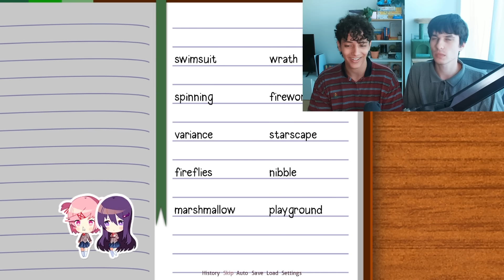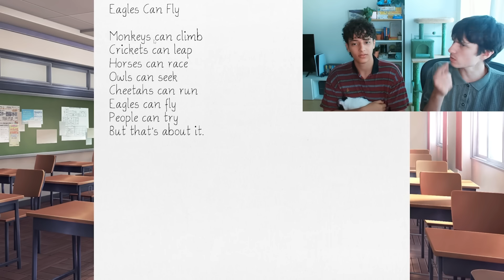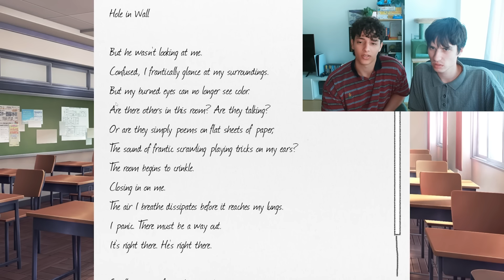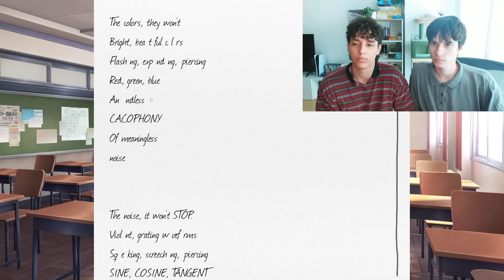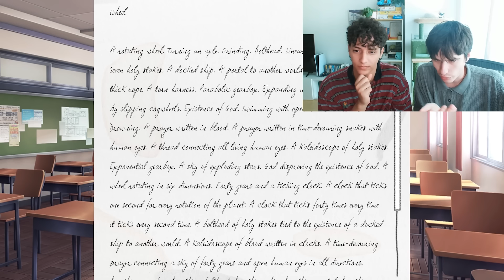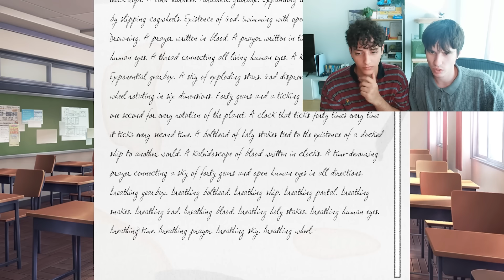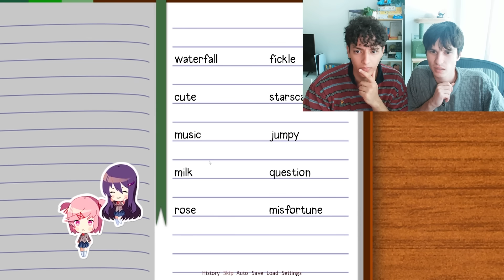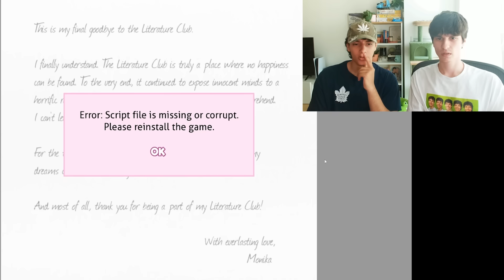We are done with this game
os.remove("SlushyNoobz.chr")